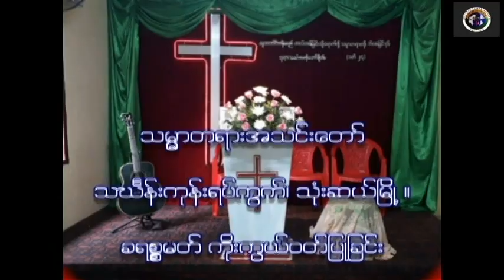Thonze Christmas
The Truth Church (MiM)
Y2021, December 19